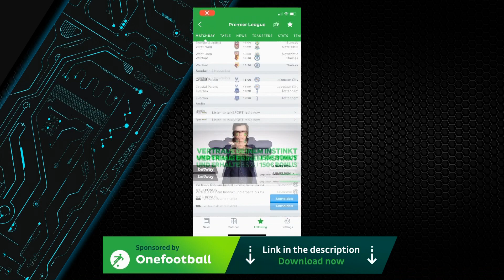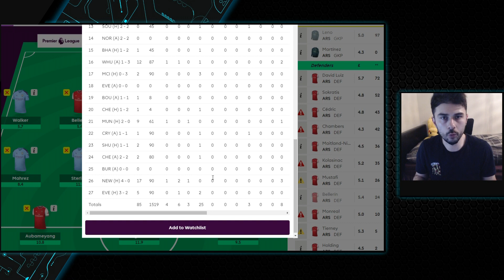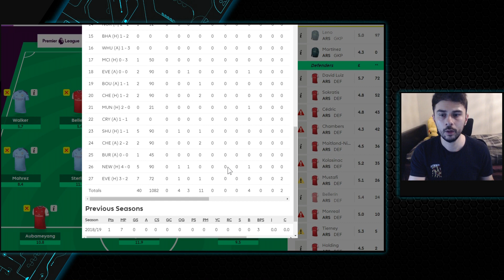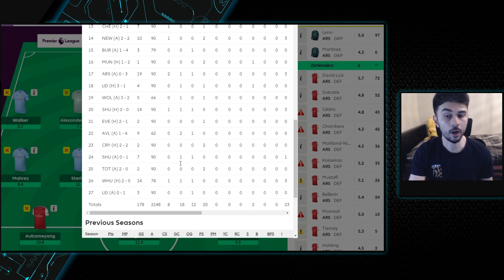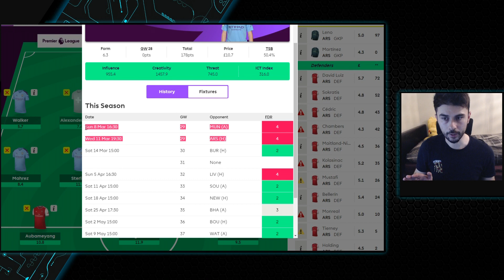DOUBLE GAMEWEEK 29 - Best transfer options from Arsenal and Man City - FPL 2019/20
My plans for the DGW29!

📈- League closed! Sorry :P